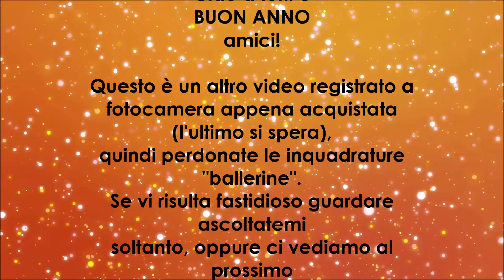Asmr Ita DECLUTTERING BORSE 🎒👜 Fabric SOUNDS 🎶✨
Ciao amici...BUON ANNO!
Benvenuti nel primo video del 2021 :) che sarà un video in whispering in cui vi mostro il risultato del mio decluttering di borse. Io penso che i fabric sounds delle borse siano tra i suoni più belli in assoluto, e voi?

Colgo l'occasione per ringraziarvi per un altro anno insieme e mi auguro di avervi ancora con me in questo neonato 2021.
G R A Z I E !

Vai a curiosare nella mia WISHLIST AMAZON!
🆔Il mio account Instagram: alessiaasmr
⚛️La mia pagina Tipeee (o digita "Alessia ASMR channel" nella barra di ricerca)

☯️sono su TINGLES! Scarica l'app, mi trovi qui